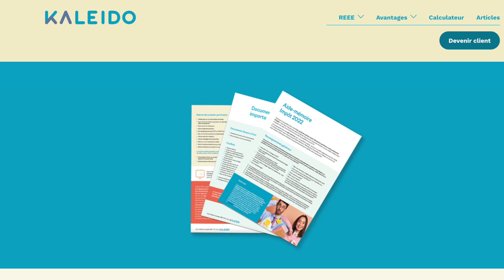E40 : Comment parler de la séparation avec nos tout-petits?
Souvent, les enfants, même tout-petits, sentent que les choses ne tournent pas tout à fait bien d’où la raison du sujet de l’épisode d’aujourd’hui. Il intervient des émotions, des discussions difficiles pour les parents, comme pour les enfants. Dans toute sa bienveillance, Meggie en discute avec Roxane Larocque, psychologue et Sarah Hamel, psychoéducatrice.

Segment coup de cœur
Meggie discute avec Yannick Lupien, professeur du Cégep de Sainte-Foy, concernant les impôts. Le sujet n’est peut-être pas celui qui semble le plus intéressant, mais il est important de l’aborder avec un passionné comme Yannick. Comment, comme parents, pouvons-nous maximiser les déductions fiscales? Des éléments sont importants à savoir afin de vous accompagner dans cette période qui peut être fastidieuse.

Veuillez noter que toutes les informations fournies dans ce balado sont destinées à des fins éducatives et informatives uniquement. Il est recommandé de consulter un conseiller financier avant de prendre des décisions financières importantes.

Page Facebook qui vulgarise plusieurs concepts liés au développement de l’enfant

Musique et montage : Studio 706

Animation : Meggie Bélanger

Ce balado est propulsé par Kaleido, l’épargne-études qui en fait plus!